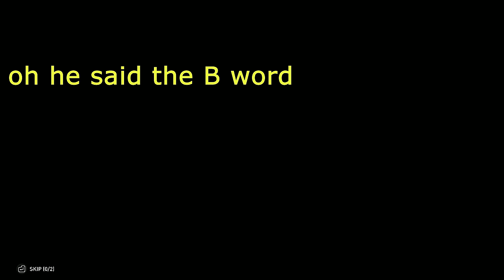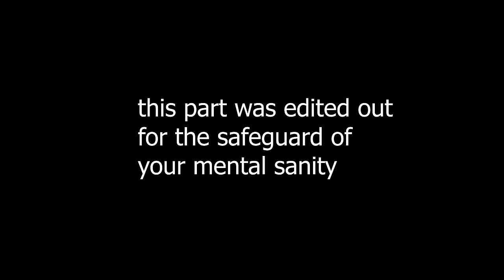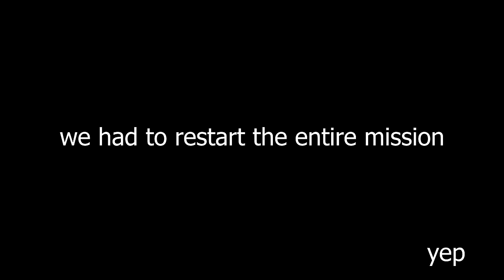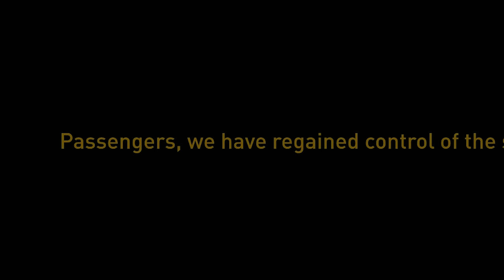World War Z - A Peaceful Trip Around The World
There's at least 10 zombies in this video.